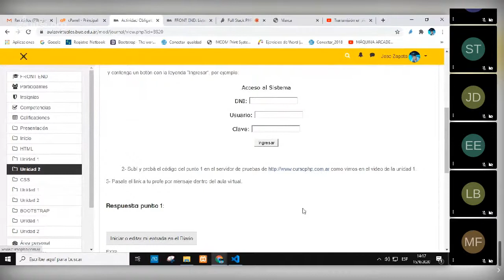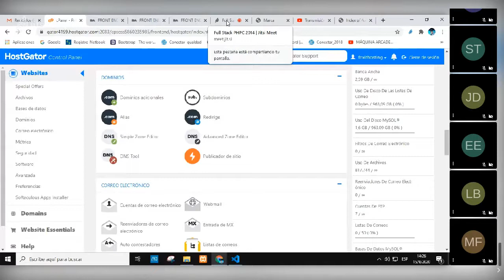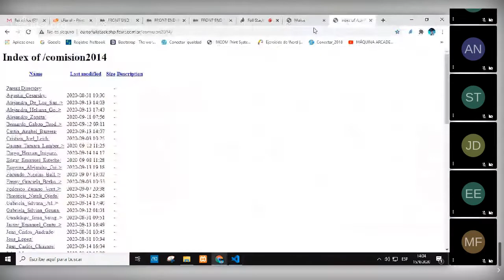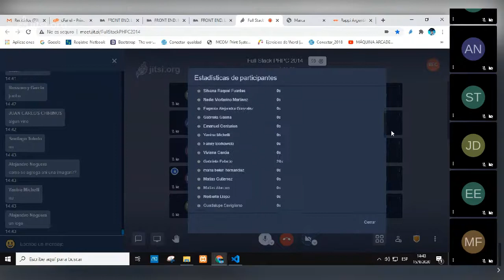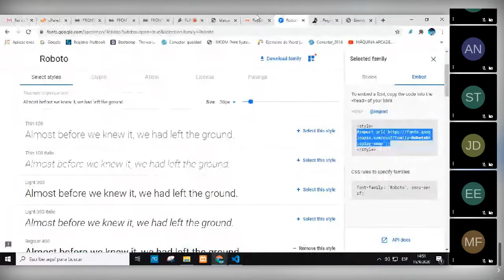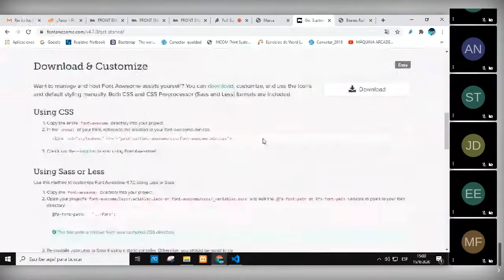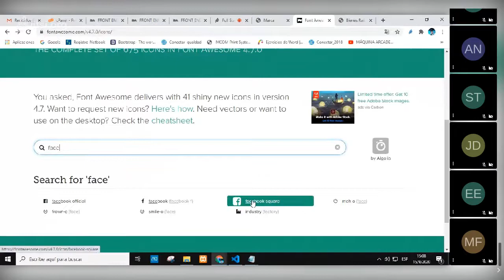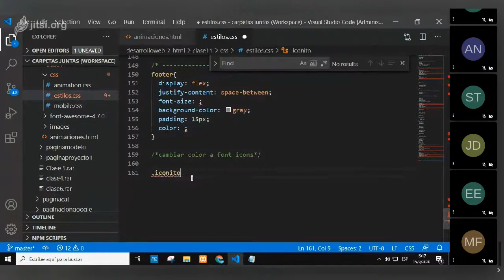Clase 11: fullStack PHP